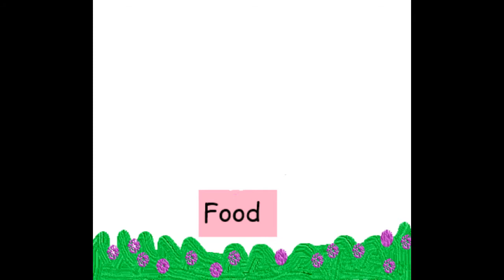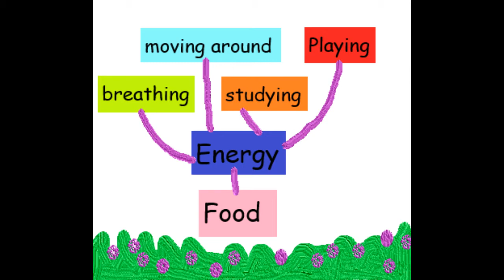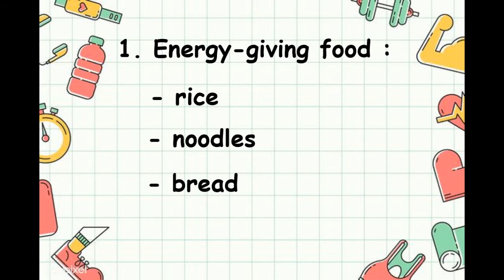Grade 1: Science Unit 3. Caring for My Body